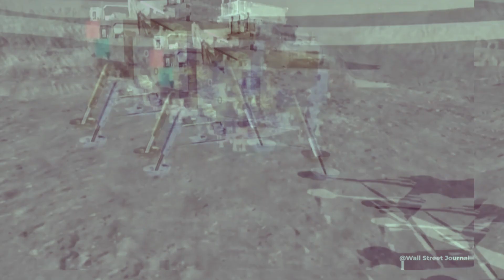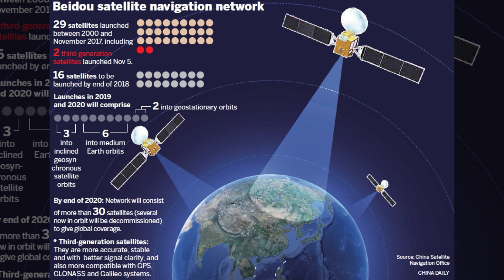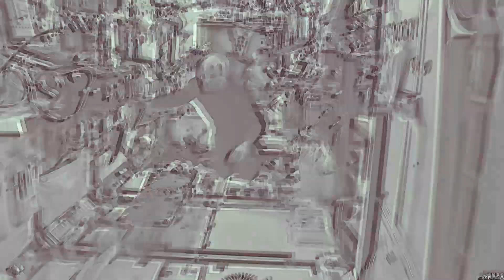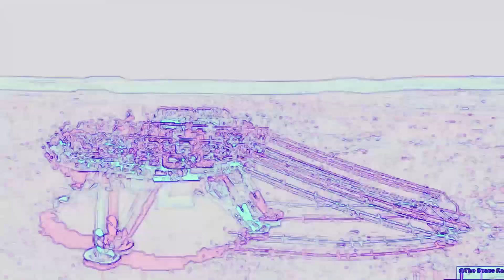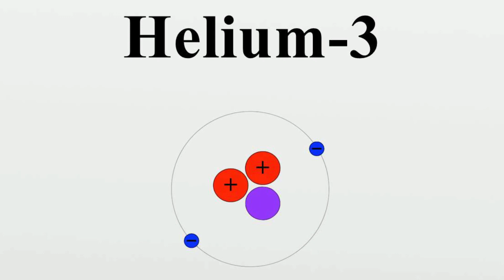China's SECRET Space Plans To Build A Base On The Moon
China has been up to a lot of things lately when it comes to its space program. If you are wondering what they're working on currently, and where they're headed in the future, then you have come to the right place. In today’s video we will look at China’s secret plans to build a moon base and much more.

The foundation for China's explosive return to the space race in the twenty-first century after decades on the back burner has already been established. In 2003, China relaunched its space program by launching astronaut Yang Lee Wei into orbit, but that was only the beginning.
In fact, a good old space race is about the best thing that can happen in terms of technological growth. The rise of the aerospace industry from the Silicon Valley came out of the military-industrial complex of the 1950s and 1960s which had led to major investments in intellectual pursuits for both the US and USSR. By the mid-1960s four percent of the US government budget was going into space exploration and that got them all the way to the moon with computer technology alone. But China wasn’t going to sit back and play a spectator.

China and the Soviet Union
When President Dwight Eisenhower threatened China with nuclear weapons in 1953, China was a kind of unheralded contender in the initial space race. Chairman Mao was not a man to take things lightly. When Mao saw Russia launch their sputnik satellite into space in 1957, he replied by initiating his own nuclear program. Mao also decided to start his own space program. China is widely thought to have entered the space race for reasons other than supremacy or triumph, as the US and the Soviet Union did.
China was only the third country to achieve independent human space travel as a result of this. Consider this: while the rest of the world was relying on NASA's space shuttle, China decided to go on it alone, utilizing the Long March 2 rocket and their Shenzo 5 spacecraft, and it was only the first step by 2007. By 2011, China had sent a spacecraft into lunar orbit. So you can clearly assess the speed of growth.

So, what do you think? Is China poised to take over space? Will they beat NASA to the moon?

🤖 Future Technology  🚘 Tesla  🚀 SpaceX  👽 Elon Musk  👨‍🦲 Neuralink  🛰 StarLink

About FUTURED
🎥  Videos about Future Technolgy News, Elon Musk News, SpaceX News, Tesla News, and much more
🎨  Written, voiced, and produced by Future Tech Zone